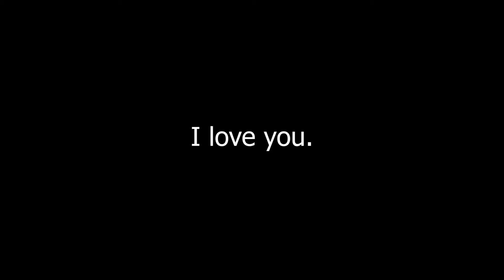IM SORRY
Hello Everyone. Welcome to the daily family vlog here on MCKENNAJONSEY! We are small family vloggers from the UK!

Much love,
MCKENNAJONSEY x

Goodnight Everyone.

Who is Haydn- He is our gorgeous little son who arrived into this world on the 15/10/17, weighing 8lb 2! He completes us a family, such a good little baby and we love him so much and can't wait to see him grow!

Who are the cats- We have Marley (Black & white big one), Bobby (Big black fluffy one) & Marley's babies- Cindy (Bigger tabby cat), Big Fat (Smaller tabby cat) & last but least (last born) Little black thing (Smaller black cat)